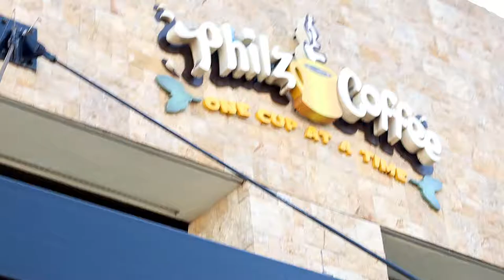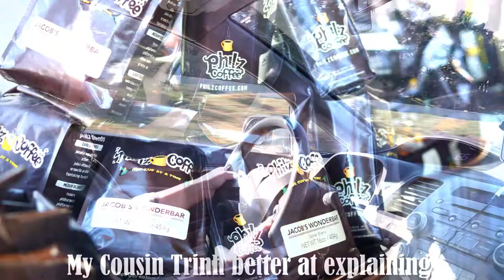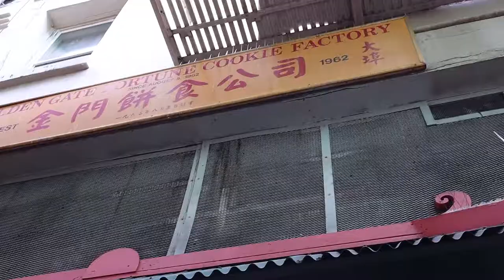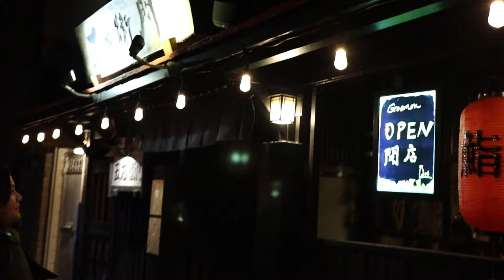BEST PORK CHOP EVER/BEAUTIFUL DESSERTS/YELLOW TAIL TUNA COLLAR/ SAN FRANCISCO FOOD TOUR/ DAY 2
So for Day 2 of my San Francisco food tour, my Cousin Trinh takes me to sight see around the city. We also stop at an Asian/American Fusion for  Kurobuta pork, poke, and dessert. We also killed some time at U:Dessert Story for some beautiful looking dishes. Our final place for food is Goemon Japanese Restaurant for sushi and yellow tail collar. Hope you see something you like.

Address of places in video:

Philz Coffee
Everywhere in S.F.

The House
1230 Grant Ave
San Francisco,CA

U: Dessert Story
3489 16th Street
San Francisco,MA

Goemon Japanese Restaurant
1524 Irving Street
San Francisco,CA

CAMERA //
EDITOR //
MUSIC //
• Track Info:

Title: Somewhere Down The Line by AERØHEAD